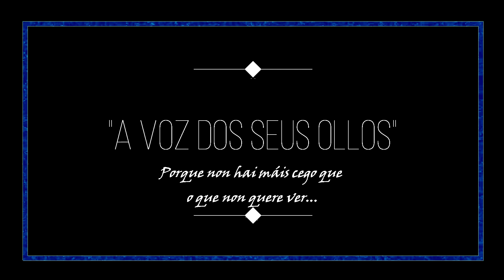A VOZ DOS SEUS OLLOS.O Museo de Pontevedra en curtametraxes. Categoría Infantil.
Curtametraxe presentada ao II Festival audiovisual infantil e xuvenil “O Museo de Pontevedra en Curtametraxes” realizado polo alumnado de 5º de Primaria do CEIP VILAXOAN. Vilagarcia de Arousa.